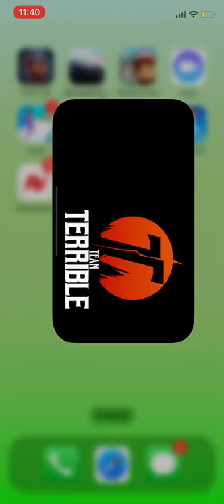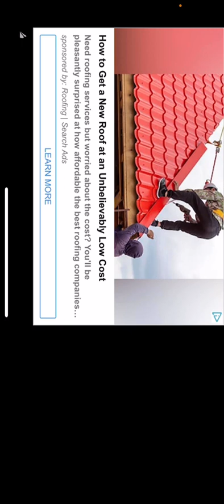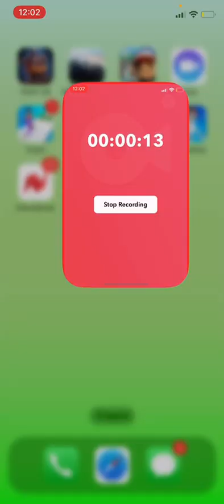July 23, 2023